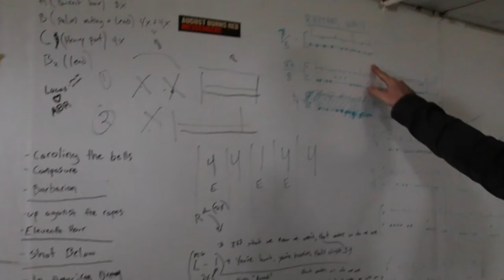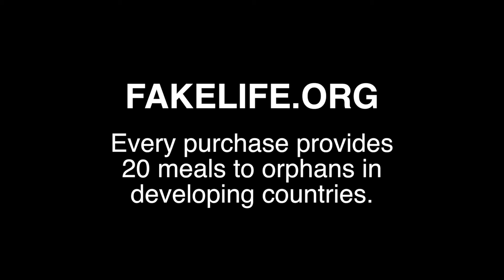Matt Greiner of August Burns Red Short Story FAKELIFE FILES #19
Matt Greiner of August Burns Red showed us around his family farm where ABR was born. We learn a little about what makes Matt one of the beset drummers in the world. We see where August Burns Red wrote many records. Matt shares his thoughts on being a part of FakeLife Clothing.